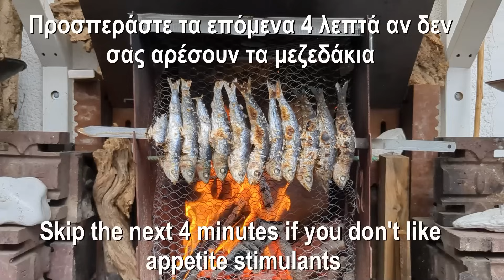Χοιρινό μαγειρεμένο μέσα σε κολοκύθα | Παππούς Τάσος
Με πιπεριές και μανιτάρια.                            .                                                   .